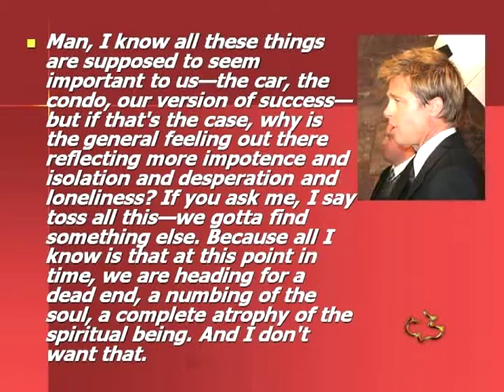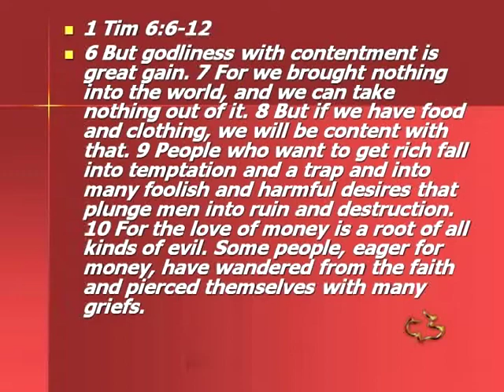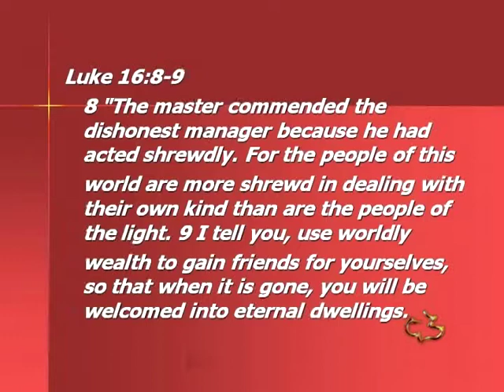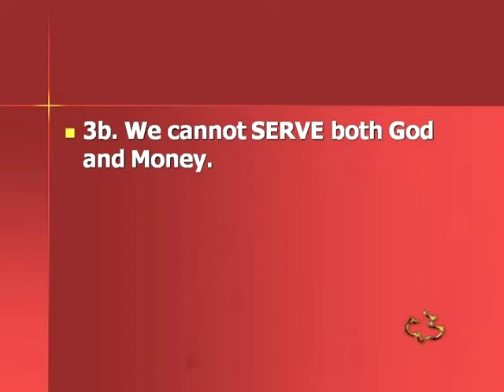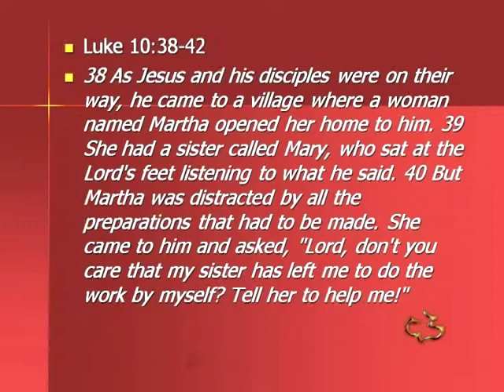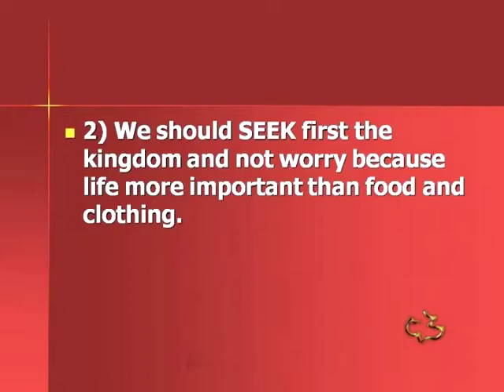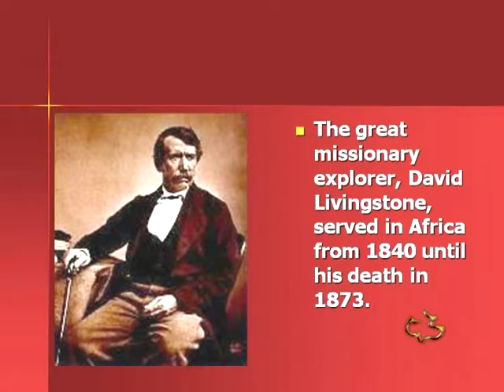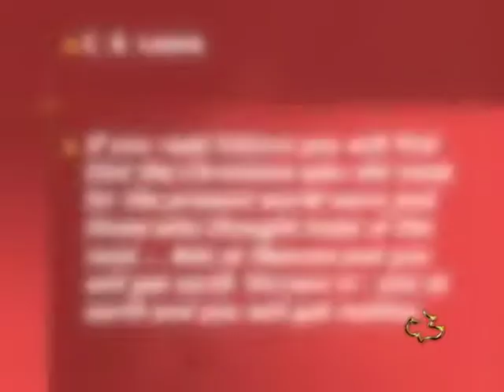NEW TESTAMENT - MATTHEW 6:09-34 - DO NOT WORRY